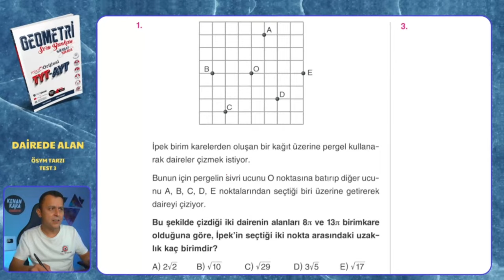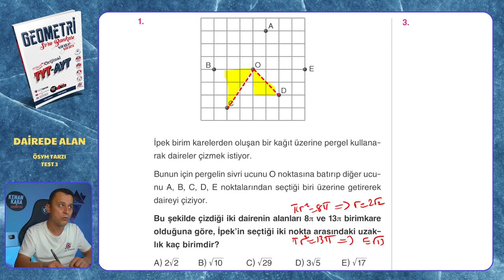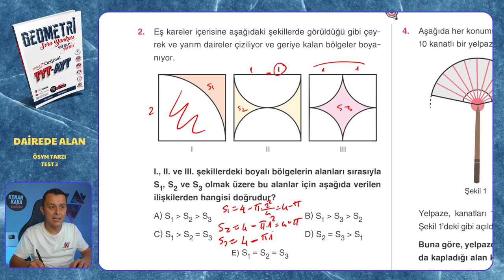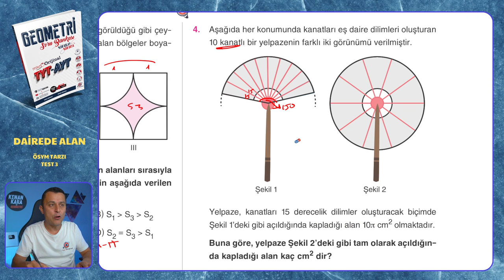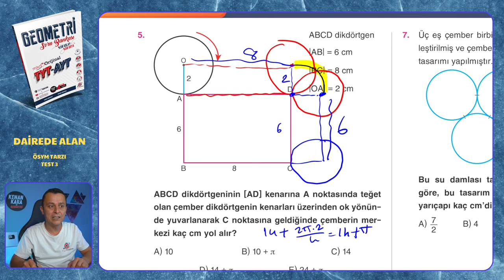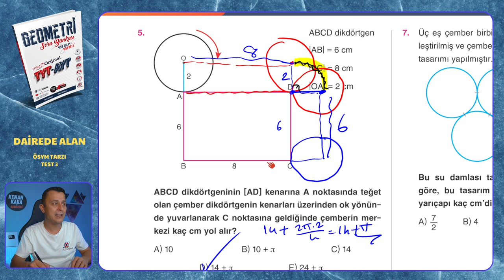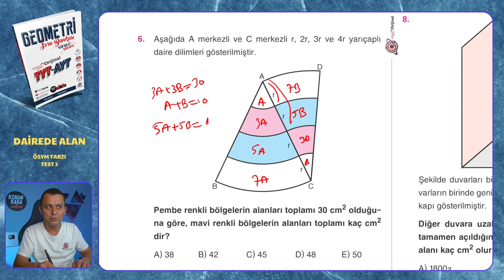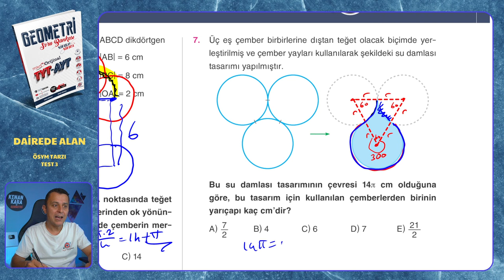ÖSYM TARZI TEST 3 | Dairede Alan | Mikro Orijinal Geometri Soru Bankası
Mikro Orijinal Geometri Soru Bankası kitabındaki, Dairede Alan konusundaki ÖSYM TARZI TEST 3 testinin çözümü